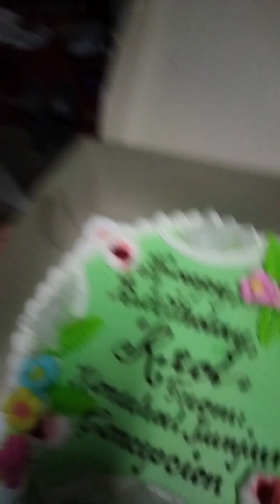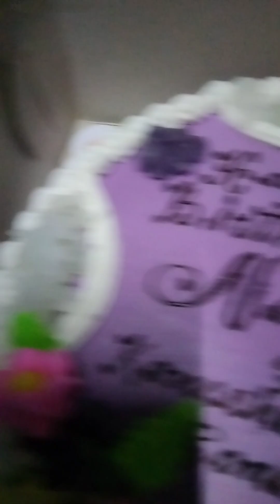Happy birthday Red and Yumi